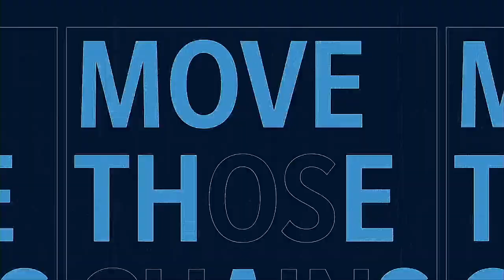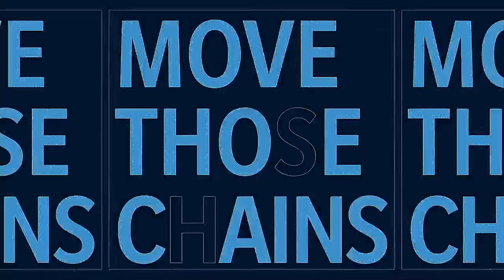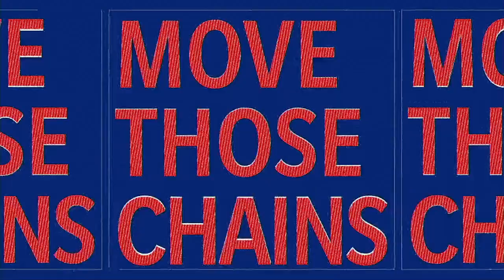NFL 2021 Season Week 6 Buffalo Bills @ Tennessee Titans